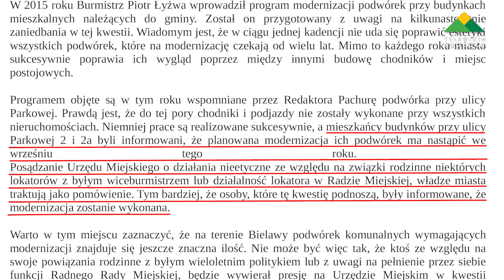REMONTUJEMY GDZIE CHCEMY?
Mieszkańcy ul. Parkowe w Bielawie zwrócili się do nas z prośbą o interwencję w sprawie realizacji inwestycji dotyczącej remontów podwórek przy ich posesjach. Zdaniem niektórych lokatorów nie wszystkie podwórka zostały wyremontowane bo ktoś celowo ominął ich budynek.  Wielu z nich twierdzi, że tylko dzięki ich pracy i wspólnym sąsiedzkim inwestycjom można przejść suchą nogą po ulewnej burzy.